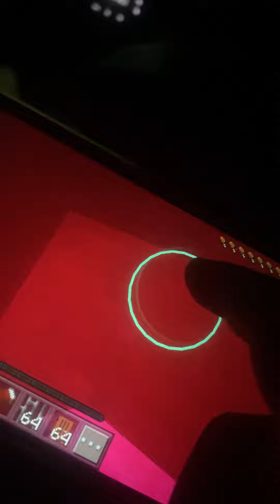A remake again